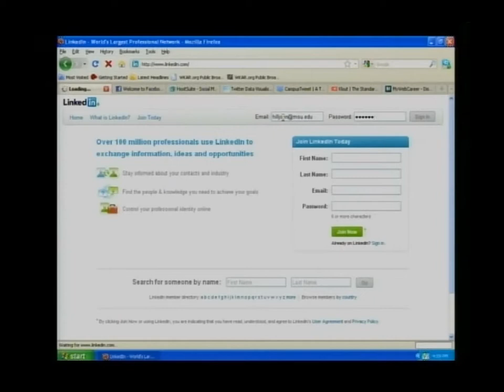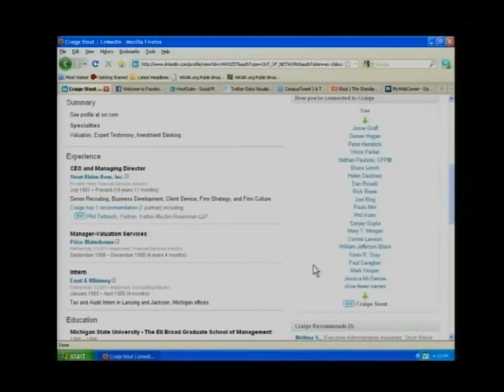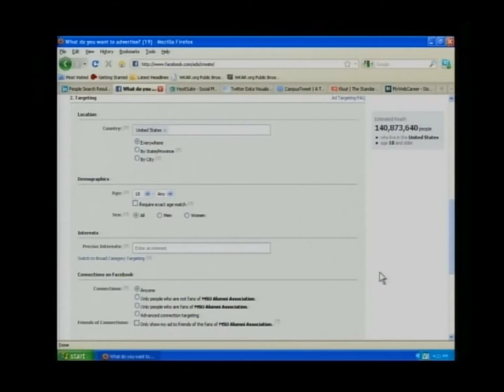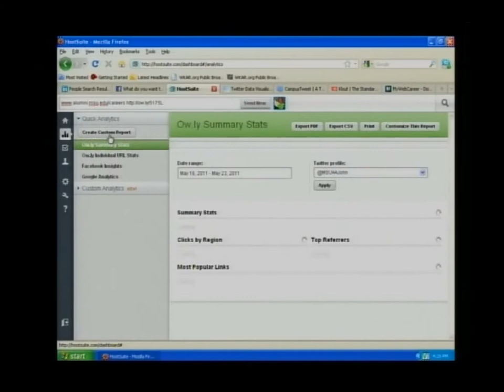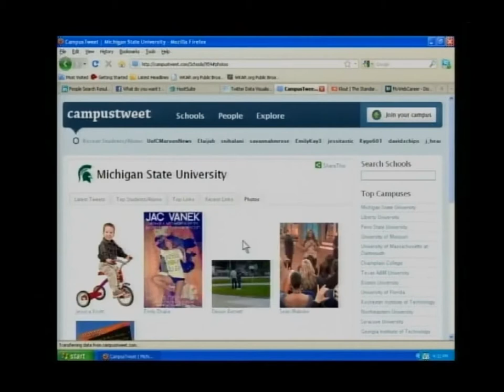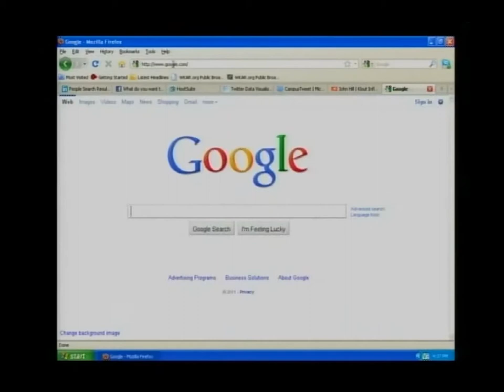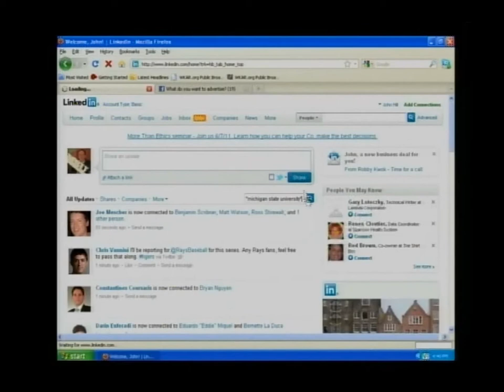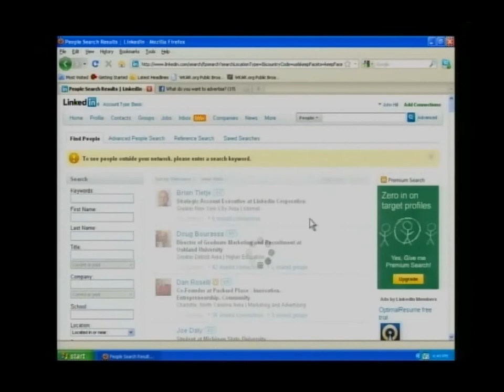Metrics for Social Media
Speaker:
John Hill, Alumni Career Services, Michigan State University Alumni Association